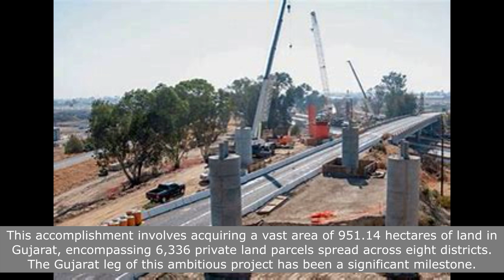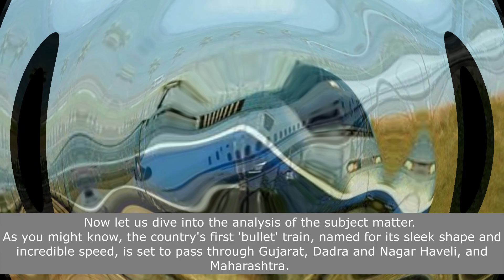INDIA’S FIRST BULLET TRAIN PROJECT – BIG MILESTONE! 100% LAND AQUIRED IN GUJARAT!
In this video we deal with topics such as india’s first bullet train project, india’s first bullet train,
india’s first bullet train project status, mumbai-ahmedabad bullet train project or the mumbai ahmedabad high speed rail and proposed bullet train route